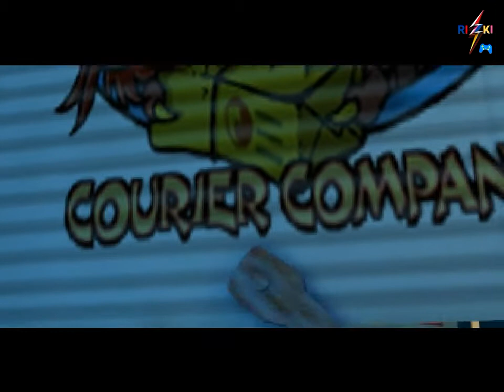Jackie Chan Stuntmaster Final Boss (Ending)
Jackie's grandfather (Fredrick) has been kidnapped and Jackie needs to get him back. This means fighting his way through New York City to get to him. Jackie also faces a number of different challenges in which the player must use a combination of moves to succeed.